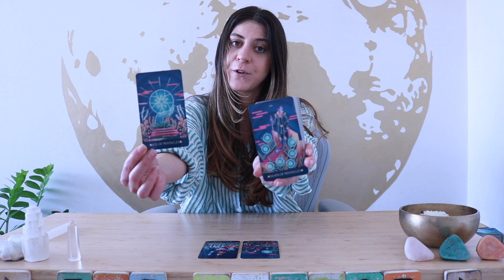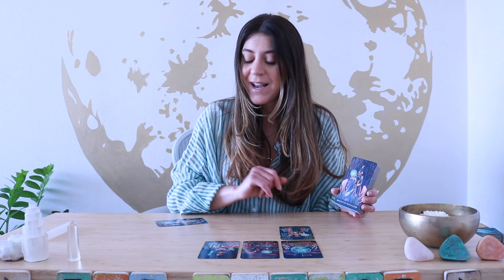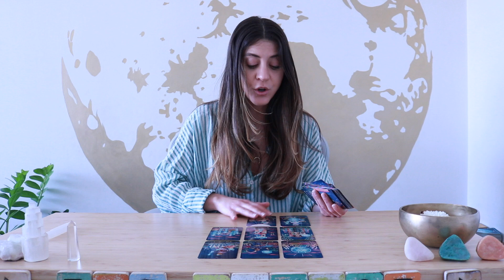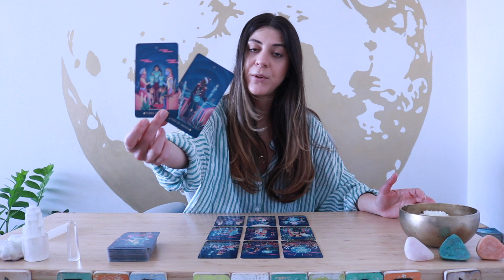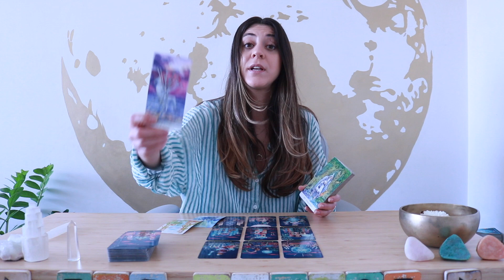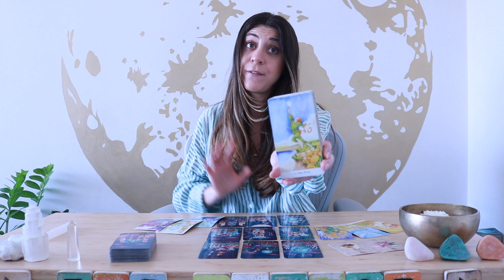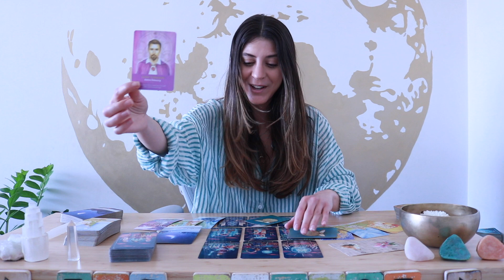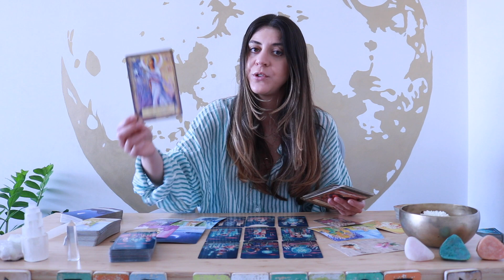ARIES - 'MAKING SMART MOVES! CAN THEY HANDLE YOU?' - April 2022 Tarot Reading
🦋 Aries Extended April 2022🦋

✨Exclusive Membership! ✨

Sonya